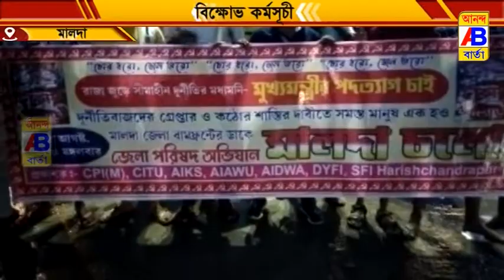দৃষ্টান্তমূলক শাস্তির দাবিতে বিক্ষোভ মিছিল